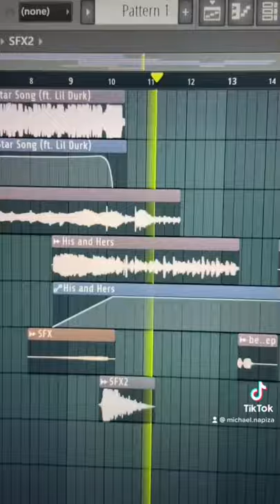STAR SONG x HIS & HERS | TikTok Mashup | Michael Napiza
Please turn on my notifications for my upcoming videos!

I like turtles. Please save them by doing your best to reduce, reuse, and recycle. Also, avoiding plastic straws can help. I hope every single one of you has a blessed day because you all are here for a reason. You are all here for a purpose. Always smile and don't let the negative things get to your head. PEACE! 😁✌️